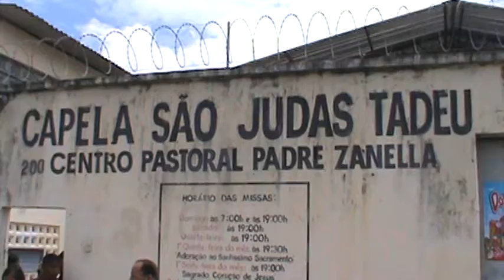Manhã Infantil Comunidade São Judas Tadeu - Vila Pery - Fort.Ce 12.10.2011 - P - 1